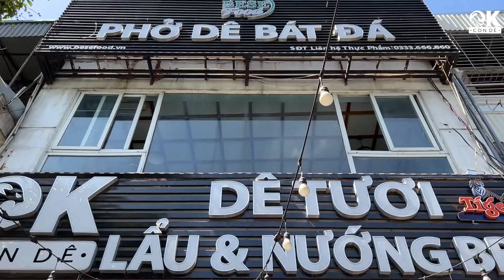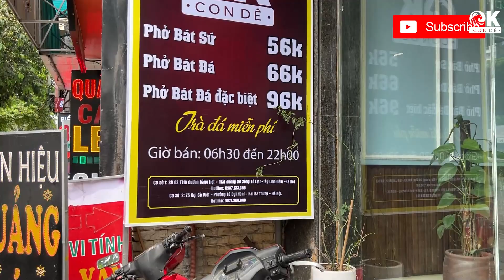Tiếp Già Làng Tây Nguyên Món Sườn Dê Dát Vàng | Hà Còi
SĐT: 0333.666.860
► Số Tài Khoản    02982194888  Khổng Minh Hà : TPbank Chi Nhánh Thanh Trì
Hệ Thống Nhà Hàng Ok Con Dê
© Bản quyền thuộc về YT Hà Còi